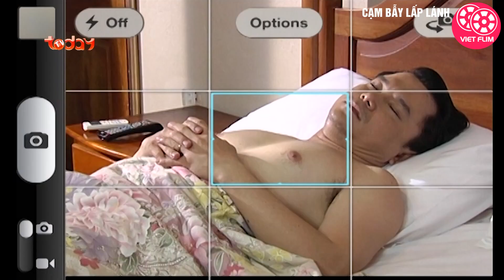Phim Việt Nam 2022 | Cạm Bẫy Lấp Lánh - Tập 28 | Phim Bộ Tình Cảm Việt Nam Mới Hay Nhất